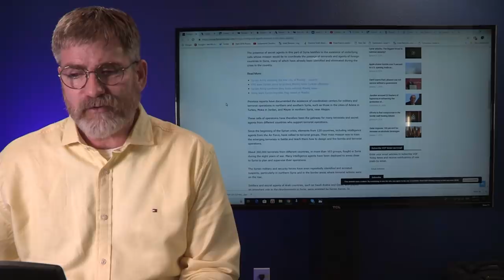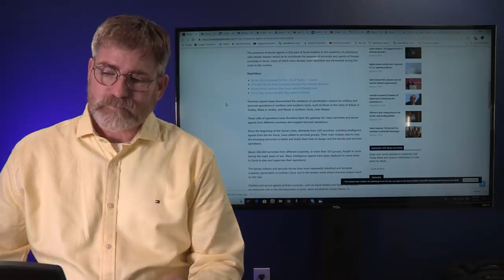Foreign Intelligence Agents Captured in Syria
Reports from Manbij Syria is circulating that Foreign Intelligence agents have been captured by the Syrian military.
As well TSA agents call in sick after two weeks without pay threatening  shut down at airports across the nation